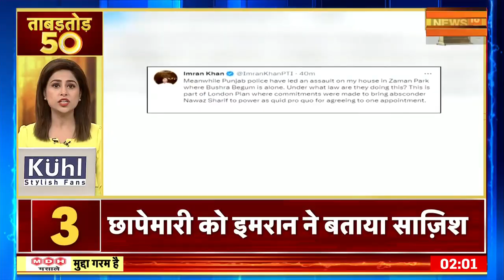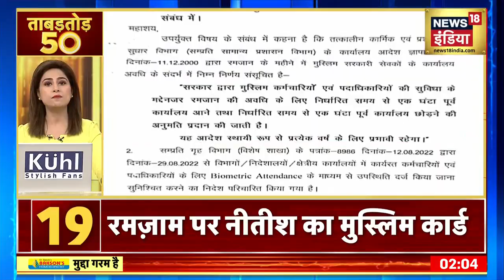Nonstop Superfast News: देश-दुनिया की 50 बड़ी खबरें | ताबड़तोड़ 50 | Latest News | Top Headlines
news18 live | news18 india live | live news | aaj ki taaja khabar | n18oc_world | n18oc_nation